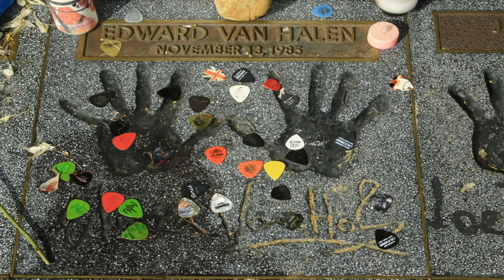Meditation on Van Halen's "316" (Frank Fojtik)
Original music from "316" & "Jump" written by Edward van Halen (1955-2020).
Additional music written and played by Frank Fojtik.